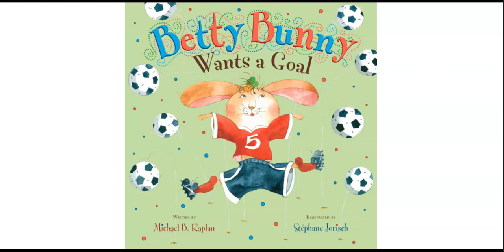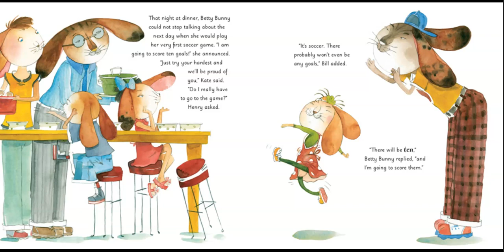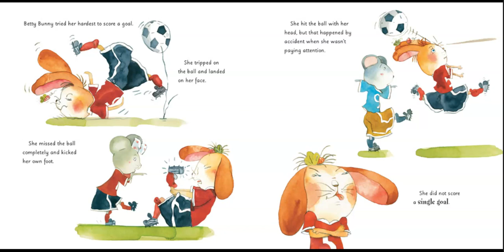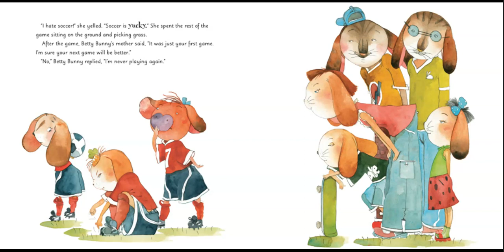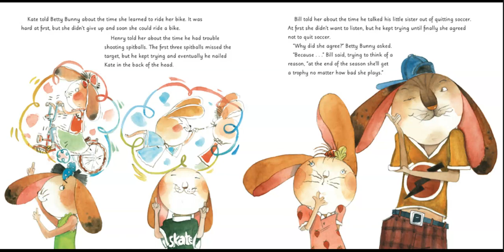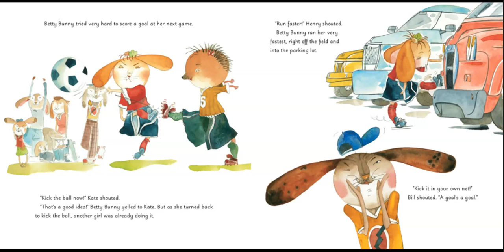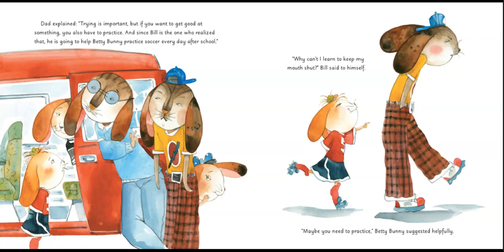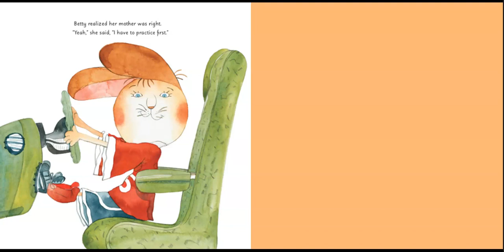Betty Bunny Wants a Goal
This video is part of a sportsmanship choice board for K-2 library students in my school.